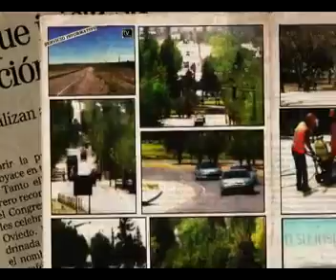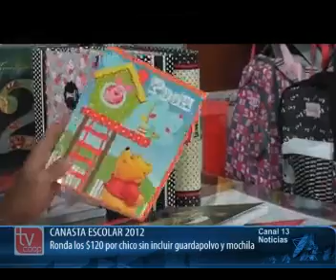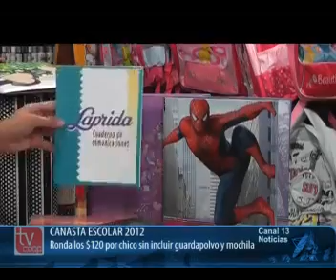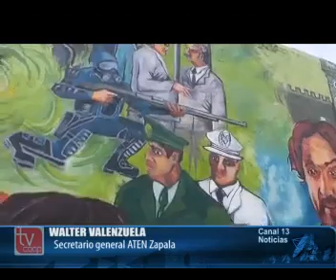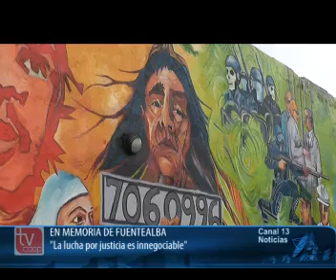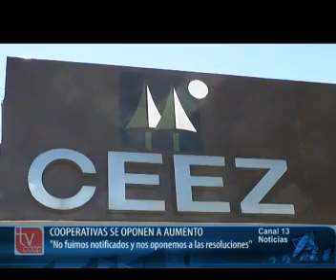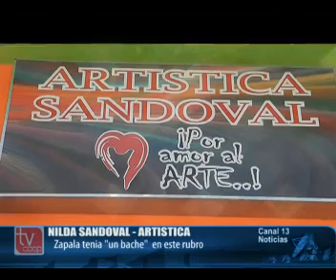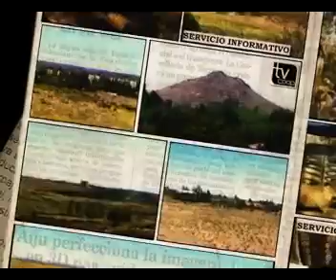Servicio Informativo Jueves 2 de febrero de 2012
*Canasta escolar 2012
*Mural de 80 m2 en Memoria de Carlos Fuentealba
*Cooperativas se oponen a aumento del EPEN
*Emprendimientos comerciales.